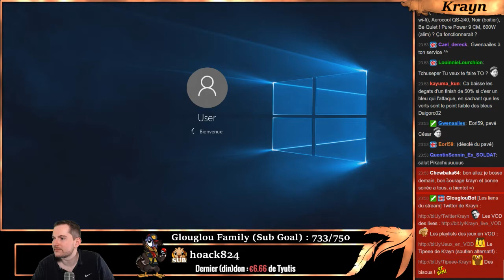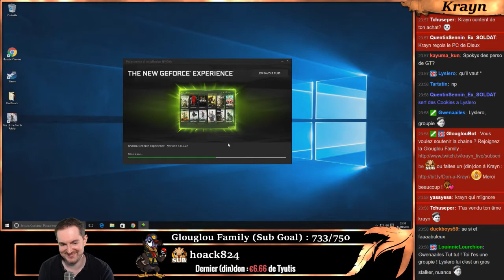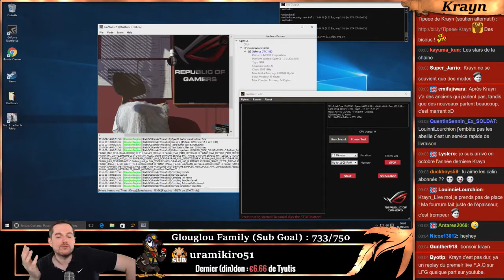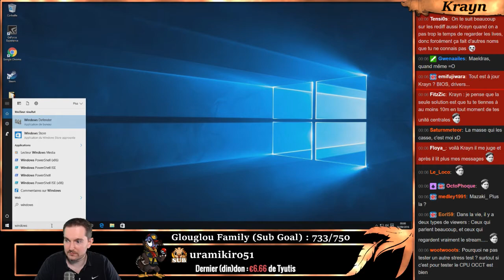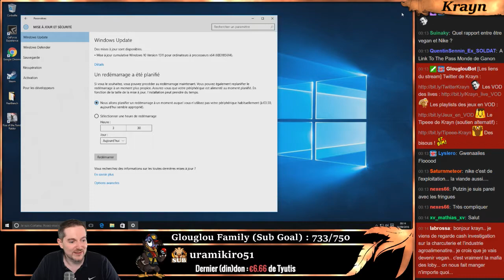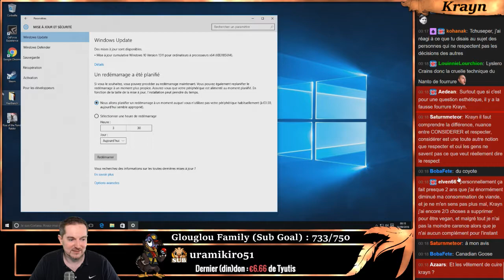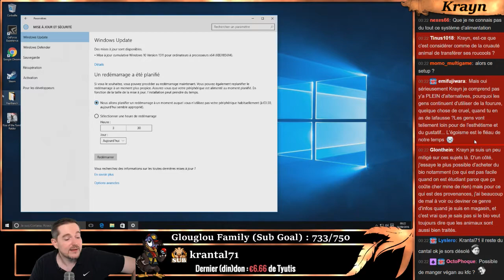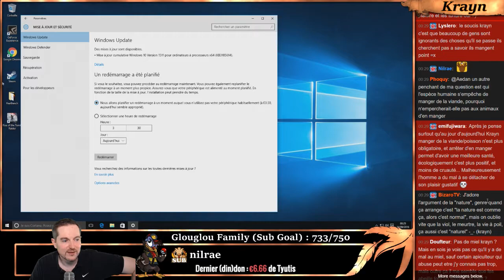[Talk show] Je suis de retour avec un setup aux ptits oignons ! (5/7)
►Introduction et habillage de la Chaîne :
Antares2069

►Habillage de la Chaîne :
Elwensa

Otnervus

►►Auteurs des emotes de la chaîne Twitch :
♦ glouWhat :
Baldrakz

♦ glouRIP :
Zanow

♦ glouLFG glouFace glouKrayn et le badge des subs :
Aube DuKaos

♦ glouPuddi glouSub glouLove :
​Maeldras

♦ glouBim glouMoney :
LanguedOeuf